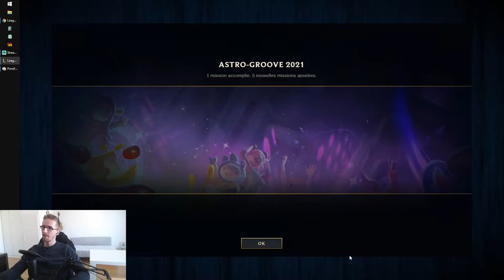VAIS-JE RÉUSSIR À COMEBACK ? - UDYR JUNGLE - Gryfox [LEAGUE OF LEGENDS]